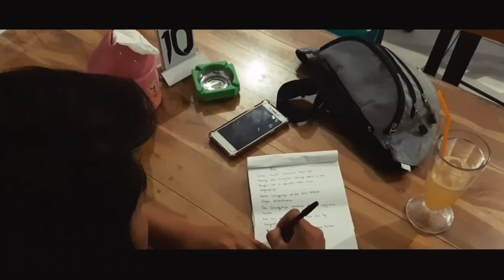Puisi alam - fourtwnty ( in frame cecep sugandi )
Musik cover
Vidio by fery setiawan
Lokasi elus, jatiseengkidul , ciledug